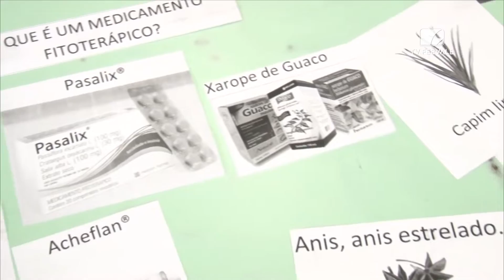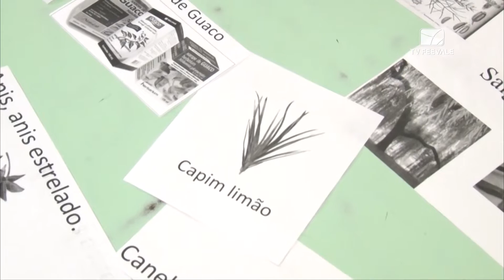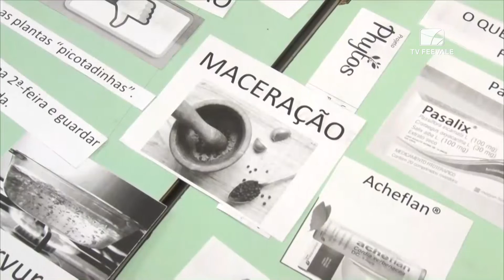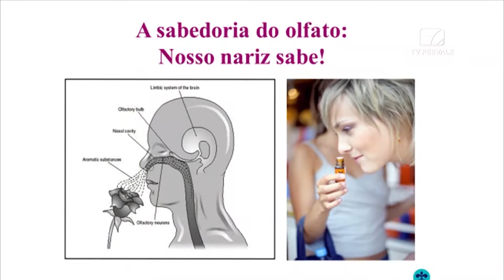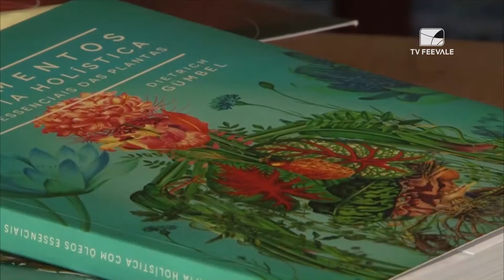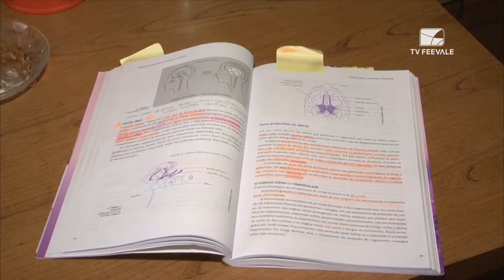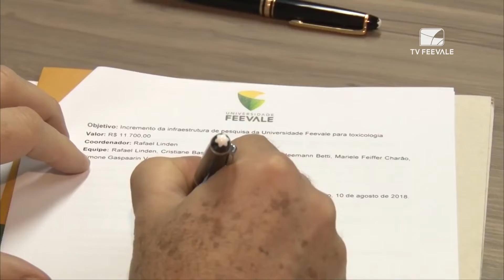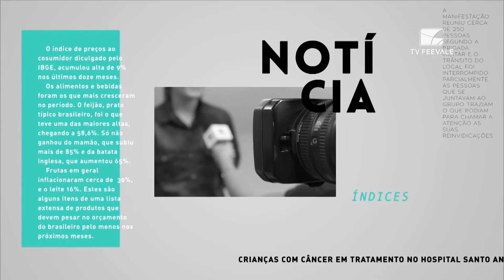Boletim Informativo 22.08.2018